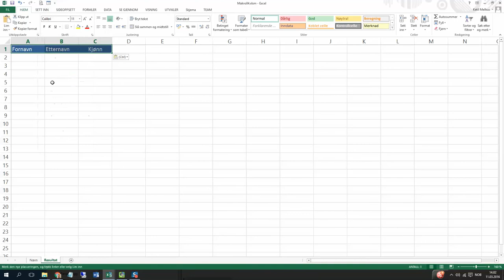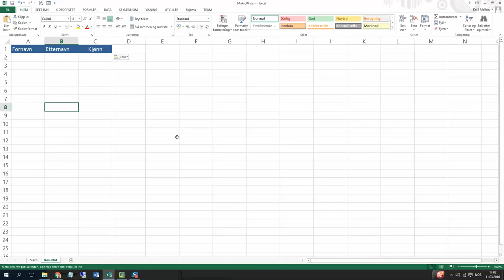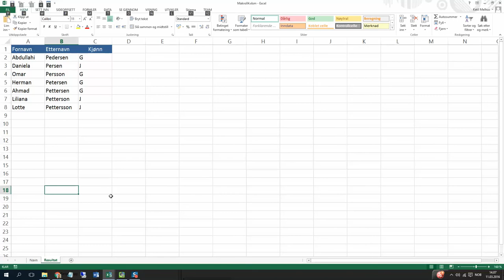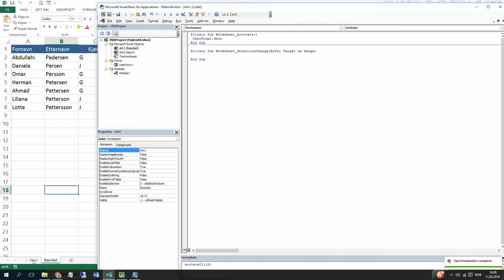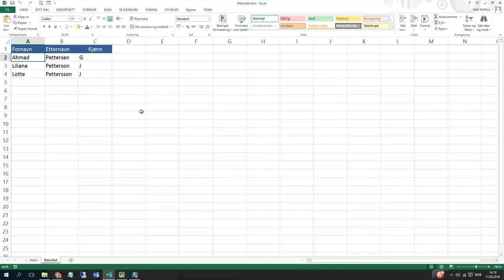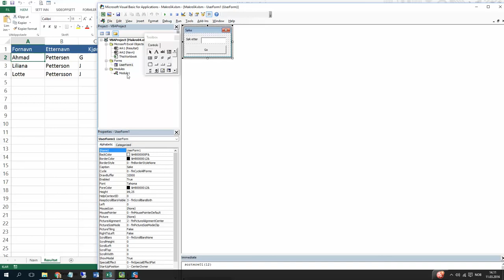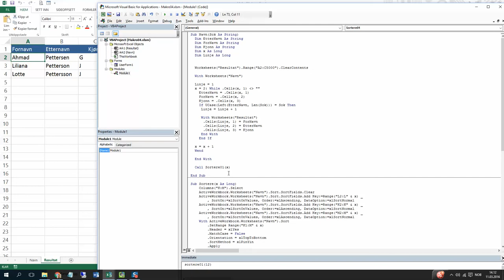Excel på norsk: Makro kurs #5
Her flytter vi resultatet av søket vårt til en annen fane slik at det blir med ryddig. Vi lager også et lite skjema som popper opp når resultatfanen blir valgt.